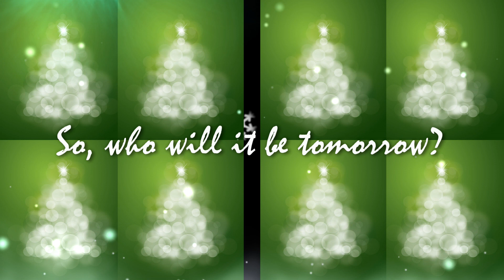Bethel's Advent Calendar Day 23 - Sarah Keiley